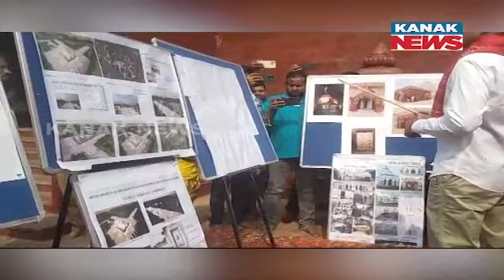CM Is Listening To All Grievances: 5T Chairman VK Pandian During Akhandalamani Temple Visit